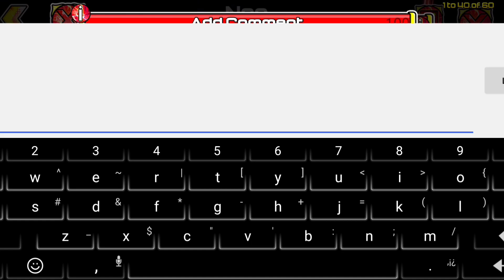[FUN] "Neo" by Connot (UNRATED) [3 Coins] [On Mobile] - Geometry Dash 2.11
Encontré este nivel que me sorprendió mucho de lo divertido, bonito y sincronizado que está jsjs ojalá tenga Rate, ya que se lo merece y mucho, aparte adoro a Meganeko 🖤

ID: 86409349

Personal Rate: Medium Demon
Fun: 10/10
Deco: 9/10
Last Fail: 95%